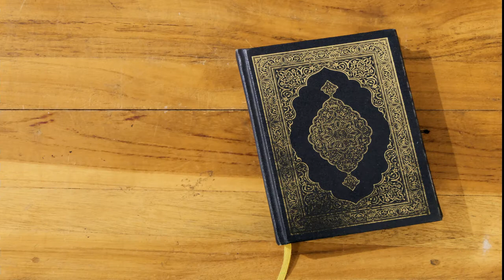سلام قولا من رب رحيم پڑھنے کے معجزات || Salam Qolam Min Rabbin Rahim Ky Mojzat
سلام قولا من رب رحيم پڑھنے کے معجزات

  آج ہم آپ کو سلام قولا من رب رحيم پڑھنے کی فضیلت اس کا وظیفہ اور اس کی طاقت بتانا چاہتے ہیں اگر آپ صبح یا
 شام کے وقت سورۃ یاسین شریف کی اس چھوٹی آیت کا وظیفہ پڑھتے ہیں تو اس سے آپ کو کیا فائدہ حاصل ہوتا ہے تو  سب سے پہلے بات کرتے ہیں سلام قولا من رب رحيم کی فضیلت کے بارے میں  قرآن پاک میں ہر مشکل و بیماری کا حل موجود ہے بس عقیدہ مضبوط ہونا چاہیے قرآن پاک میں اللہ پاک کا ارشاد ہے کہ اور ہم قرآن میں وہ چیز اتارتے ہیں جو شفاء اور رحمت ہے ایمان والوں کے لئے سورہ یاسین پاک کی آیت سلام قول من رب الرحیم میں بہت سے پوشیدہ اسرار ہیں اور بے شمار فضائل اور ہر قسم کے امراض سے شفا کا حل موجود ہے ہر چیز کا دل ہوتا ہے اور قرآن پاک کا دل یاسین پاک ہے اور یاسین پاک کا دل یہ آیت ہےآج کل کالے علم اور کالے جادو کا کا مرض بڑھتا جا رہا ہے آئے دن کوئی نہ کوئی ہر گھر میں اس مرض میں مبتلا نظر آتا ہے میں یہ عمل ان بہن اور بھائیوں کی خدمت میں پیش کر رہا ہوں جو کالے علم کی وجہ سے بہت زیادہ پریشان ہیں اگر کسی پر کالا جادو کر دیا گیا ہو جس کے باعث وہ شدید بیمار رہتا ہوں ایسے مرض کو صحت یاب کرنے کی غرض سے باوضو حالت میں تین سو مرتبہ یہ آیت پڑھ کر پانی پر دم کریں اور تین سو دفعہ پڑھ کر مریض پر دم کریں دم کیا ہوا پانی روزانہ سات دن تک پلائیں اول اور آخر درود پاک لازمی پڑھیں انشاءاللہ جیسا بھی کالا جادو کیا گیا ہو گا اس کا خاتمہ ہوجائے گا ملازمت کے لئے اگر کسی حاسد نے جادو کے ذریعے کسی کی ملازمت یا

کاروبار میں رکاوٹ ڈال دی ہو اس کے واسطے ہر نماز بعد سلام قول من رب الرحیم کو 313 مرتبہ پڑھیں انشاء اللہ ہر قسم کی رکاوٹ دور ہوجائے گی ایک شخص نے مجھے بتایا کہ میں جب بھی موٹر سائیکل پر گھر سے نکلتا ہو تو سلام قولا من رب رحيم کا ورد شروع کردیتا ہوں اس کی برکت سے ہر قسم کے حادثات و پریشانیوں سے بچا رہتا ہوں دو مرتبہ تو یقینی حادثوں سے اللہ پاک نے مجھے اس آیت کی وجہ سے بچا لیا ایک لڑکا اپنا تجربہ بتانے لگا کہ میں سلام قولا من رب رحيم صبح فجر کے بعد تسبیح کرتا ہوں جس کی وجہ سے میرا دل نیکی کی طرف مائل ہونا شروع ہوگیا ہے نماز میں خشو خضوع مل گیا ہے ذکر و درود پاک پڑھنے کو خوب دل کرتا ہے اللہ پاک نے جھوٹ غیبت چغلی سے بچایا ہوا ہے سلام قولا من رب رحيم کی فضیلت اور اہمیت بہت ہی زیادہ ہے  اگر کوئی بھی شخص روزانہ سلام قولا من رب رحيم کو پڑھنے کا معمول بنا لیتا ہے تو اس کے کیا فوائد حاصل ہوتے ہیں یہ خود آپ جان کر حیران رہ جائیں گے  یہ آیت اچھی شادی کے لئے بہت مجرب ہے اچھا رشتہ ملنا خوش بختی کی دلیل ہے کیونکہ بے شمار لوگ شادی کے مسئلے میں پریشان ہوتے ہیں اس پریشانی کا حل یہ ہے کہ سلام قولا من رب رحيم کو چالیس دن تک روزانہ 12 ہزار نو سو مرتبہ پڑھے انشاءاللہ اچھا رشتہ مل جائے گا اور شادی میں سکون ملے گا جو شخص اس آیت کو روزانہ 129 مرتبہ پڑھنے کا معمول بنالے تو انشاءاللہ اس کا ہر ایک جائز کام اس اسم کی برکت سے ہو جائے گا اولیاء کرام اور بزرگان دین نے اس آیت کی بہترین تعریف کی ہے اس آیت کے ذکر کے برکت سے رزق میں اضافہ ہوتا ہے فکرو فاقہ دور ہوتا ہے اگر کسی کا روزگار نہ ہو تو اسے روزگار مل جاتا ہے ملازمت نہ ملتی ہو تو ملازمت مل جاتی ہے آمدنی کم ہو تو اس میں اضافہ ہوتا ہے ان مقاصد کے لئے 16641 مرتبہ روزانہ اس آیت کو پڑھیں اور چالیس دن تک اس عمل کو کریں تو انشاءاللہ جو مقاصد ہم نے بیان کیے ہیں بہت جلد حل ہو جائیں گے ایسی لاعلاج بیماری جو انسان کا پیچھا نہیں چھوڑتی ہوں اس میں اس آیت کو گیارہ روز تک روزانہ گیارہ ہزار مرتبہ پڑھیں اور پانی دم کرکے مریض کو روزانہ پلائیں انشاءاللہ مریض کے شفایاب ہونے کا کوئی ذریعہ بن جائے گا ایک قول کے مطابق اگر کوئی بیمار اسے تین سو مرتبہ روزانہ 21 دن تک پڑھے تو انشاءاللہ تندرست ہوجائے گا یہ وہ آیت مبارکہ ہے اگر اس کے ساتھ آپ کے گناہ بہت ہی زیادہ کیوں نہ ہوں انشاءاللہ اس کے پڑھنے کے ساتھ ہی آپ کے سارے گناہ معاف ہو جائیں گے چاہے آپ کے گناہ کتنی ہی زیادہ کیوں نہ ہوسلام قولا من رب رحيم آخر میں  آپ سب سے گزارش ہے کہ اس عمل کو دوسرے بھائیوں تک
صدقہ جاریہ کی نیت سے شیئر کردیں